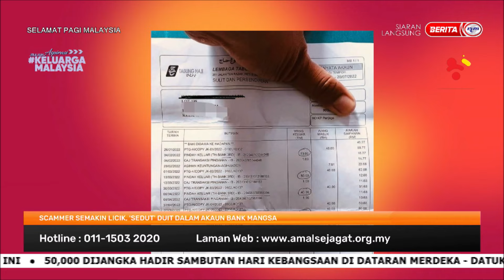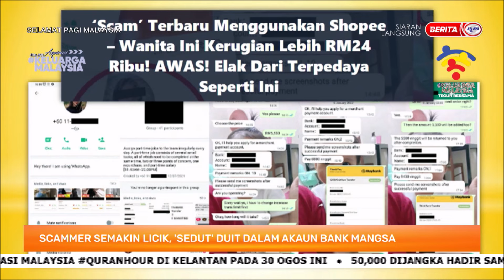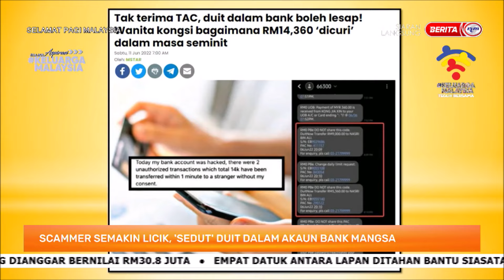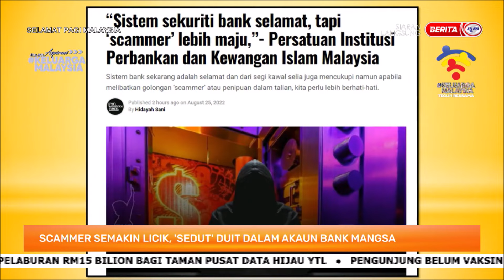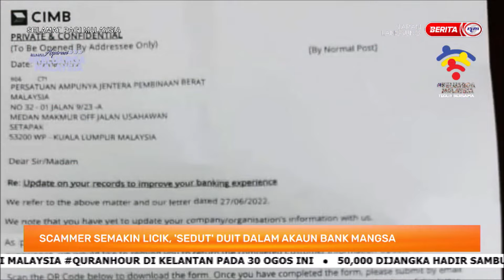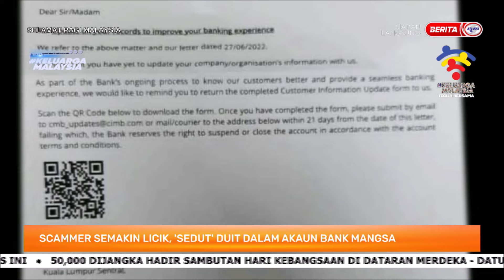26 OGOS 2022-SPM-SCAMMER SEMAKIN LICIK,SEDUT DUIT DALAM AKAUN BANK MANGSA